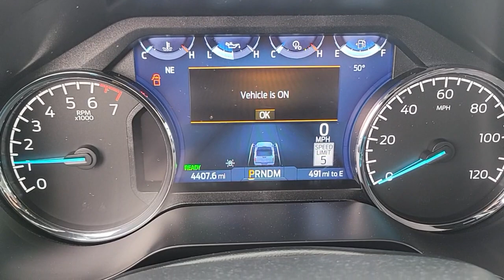New 2023 Ford F-150 XLT Las Vegas, Bullhead City, St. George, Havasu, Pahrump, NV F200417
Gray Metallic New 2023 Ford F-150 XLT  available in Las Vegas, Nevada at Friendly Ford. Servicing the Bullhead City, St. George, Havasu, Pahrump, NV area.

Friendly Ford
660 N Decatur Blvd

$6212 off MSRP! Carbonized Gray Metallic 2023 Ford F-150 XLT 4WD 10-Speed Automatic 3.5L PowerBoost Full-Hybrid V6 3.5L PowerBoost Full-Hybrid V6 4WD.  $1500 rebate only available with low APR